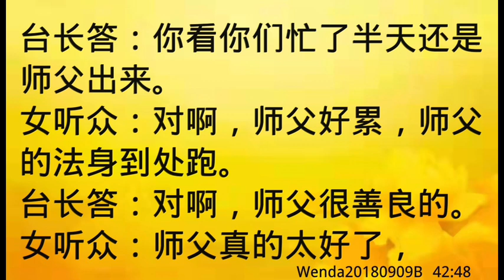卢台长开示：求菩萨托梦告知过世的父母在哪里Wenda20180909B 42:48